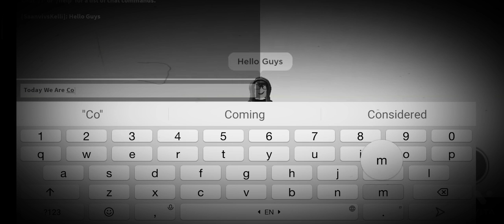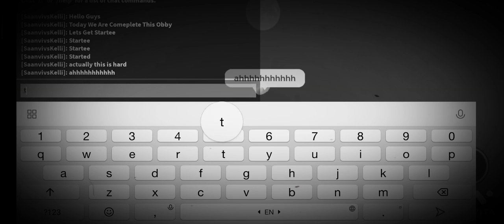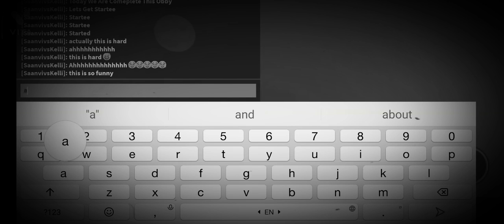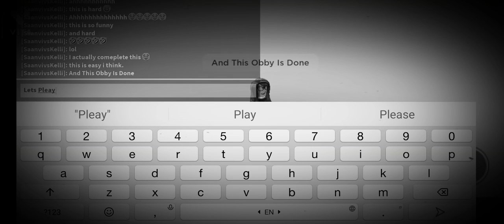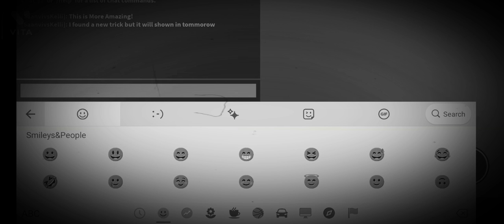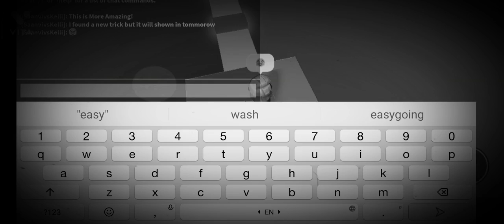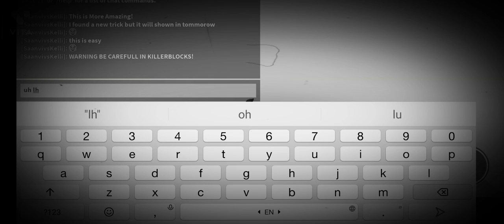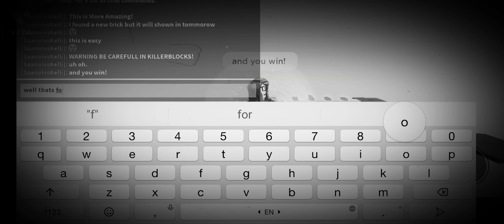Completing 2 Obbys